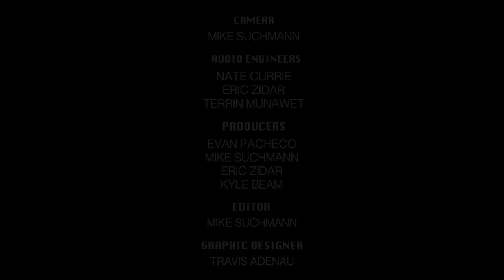Bellows - Spring, Summer, Autumn, Winter (Spaze Sessions)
Spaze Sessions presents Bellows performing, "Spring, Summer, Autumn, Winter," live at Space Camp in Syracuse, NY.

Camera: Mike Suchmann
Audio Engineer: Nate Currie
Producers: Evan Pacheco, Mike Suchmann
Editor: Mike Suchmann